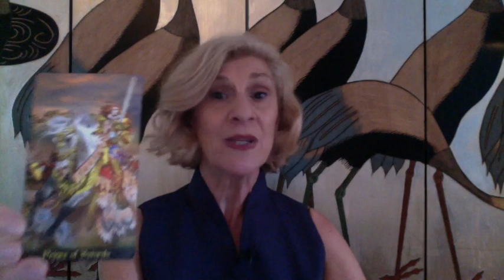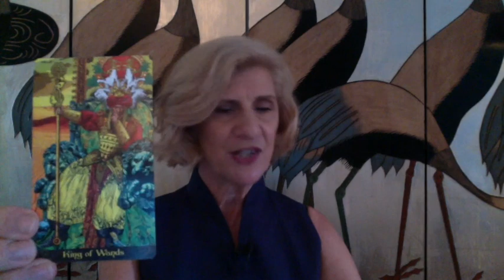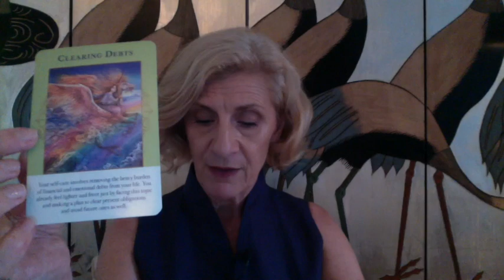CAPRICORN JUNE 2018 ~ WHEEL OF FORTUNE TURNS IN YOUR FAVOUR - FAMILY TIES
Capricorn tarot reading for June 2018

TAROT CARDS USED:
- Tarot Illuminati by Erik C.Dunne